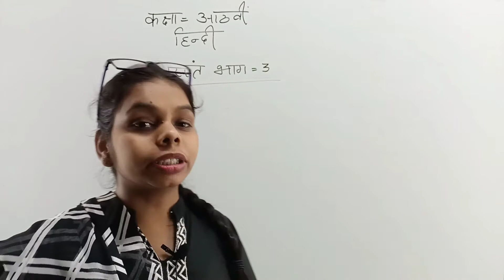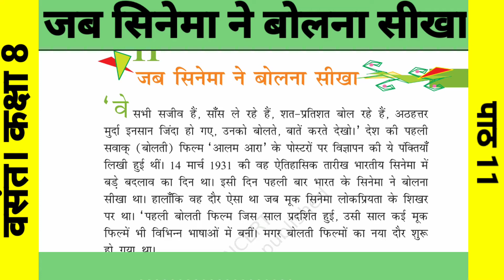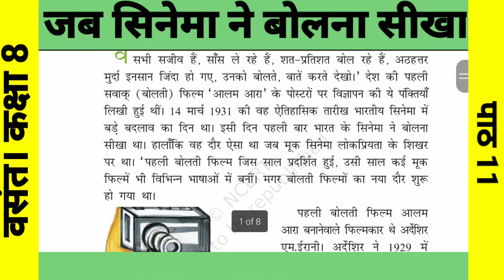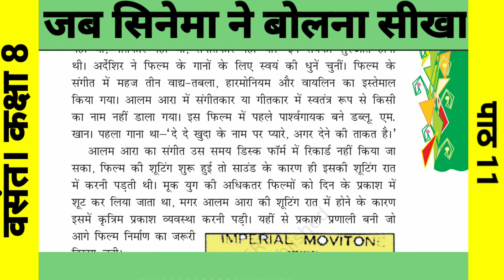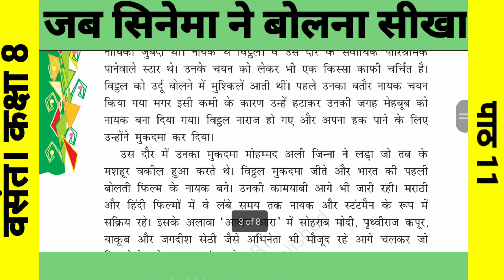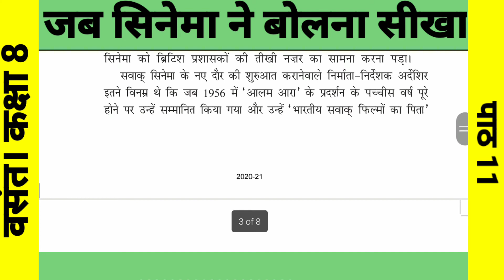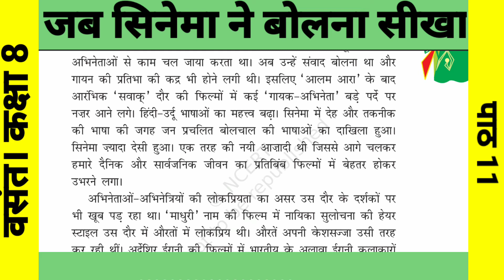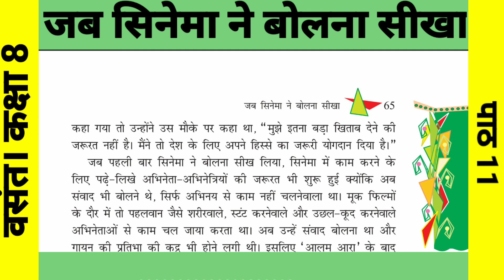कक्षा 8, वसंत, पाठ 11, जब सिनेमा ने बोलना सीखा